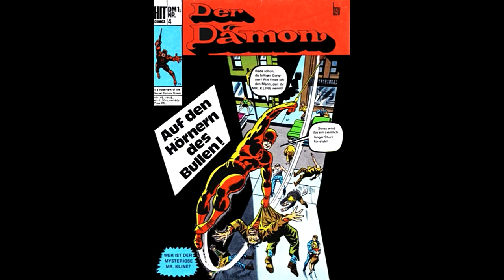Mein Comicjahr 1972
Eine Zeitreise für alle, die sich erinnern und ganz besonders jene, denen das nicht vergönnt ist. PS: Zähler runter von 78 auf 35 Klicks am 22.5.23, am 25.5. von wiederum 78 auf nur noch 53 Klicks angeblich Viel einfacher wäre es doch, alle Menschen mit einem kulturellen Background weltweit einfach umzubringen, Ihr Datendespoten! Aber DAS kriegt Ihr (offensichtlich NOCH) nicht hin...